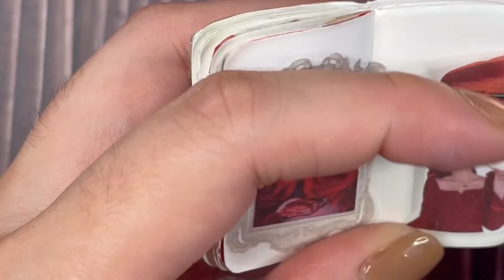3A | mini diary | 1분다꾸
오늘도 영상 시청 감사합니다 😍
한번씩 눌러주세용 ❤️❤️

영단어 공부 및 각종 펜 소리 글씨쓰는 소리 에도 관심 있으신 분들은
제 본 채널인  [뮤뮤의스케치]도 한번 놀러와 주세용😄🧡

subscribes and likes are good for my health 😂